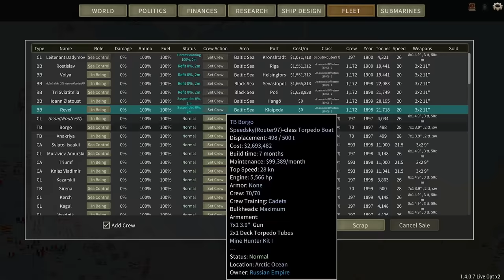To The Bitter End - Russia Campaign Ep 2 - Ultimate Admiral Dreadnoughts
We have some tough fights ahead of us. And we refuse to give up.

Colonel Hawkeye471

Major 4nge1us
Major Aura
Major Titus
Major Gosrith
Major Gray
Major Lord_Daniel_DE
Major Catfish Hunter
Major Thepisswasser

Captain Greven
Captain Mrozak
Captain Bennet
Captain Madison
Captain Un Bekannt
Captain WinterStorm1776

❓ FAQ
▪️ PC specs:

Very rarely.